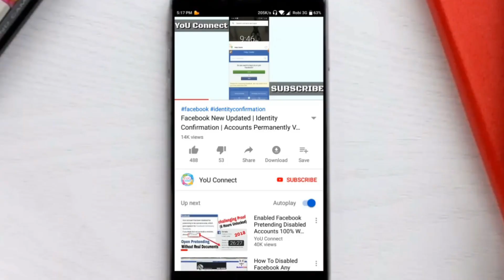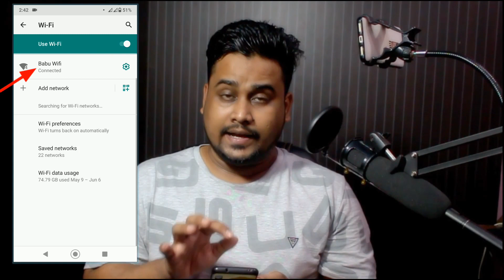How to View Saved WiFi Passwords on Android? Without Root and Apk (Easy Method) 2020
How to view connected wifi password on android phone without root and apk method, this video will help you to view any wifi password on your android phone, view saved wifi password in mobile information in bangla 2020.

About : YoU Connect is a YouTube Channel, Where you will find Facebook accounts recovery & Technological videos in Bangle languages & English subtitles, New Video is Posted Every Day of the Week :)

                   ▬▬▬Channel Support▬▬▬

               ▬▬▬ANTI-PIRACY WARNING▬▬▬

This content is Copyright to YoU Connect ! Legal action will be taken against those who violate the copyright of the following material presented!

Thanks,
Muhammad Babu
YoU Connect